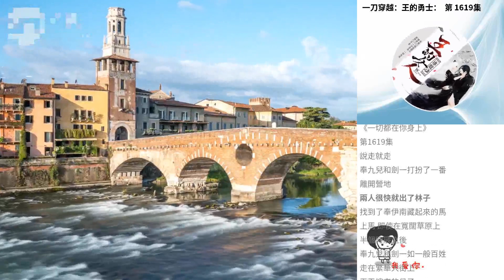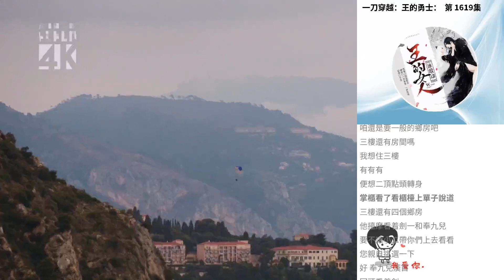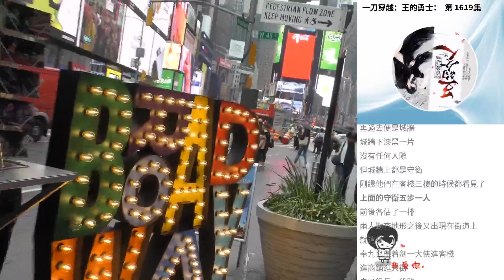一刀穿越：王的勇士： 第 1619集